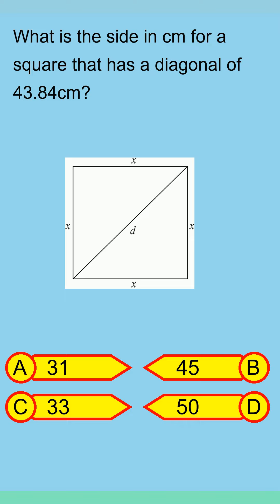Brain Teaser MCQ Y 19Apr24 0629